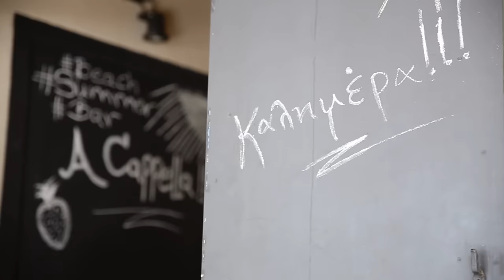A Cappella , Παραλία · Καφέ · Μπαρ ( corporate video )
Ναυαρίνου 151 Καλαματα ,Μεσσηνια.
Directed | Edited : Xristos Nikas
Aerial Video : Mike Tsipas